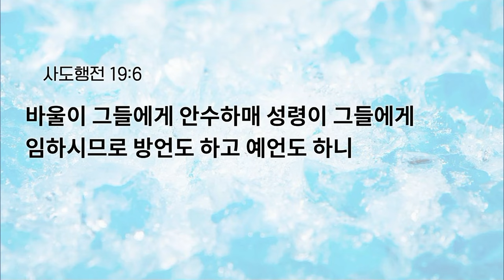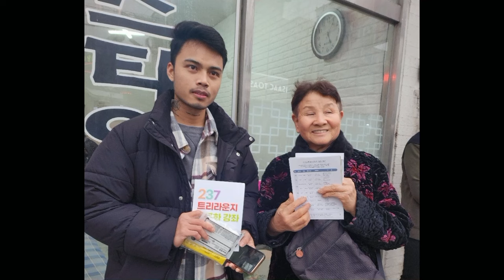[예원교회] 수요예배 - 성령 충만의 믿음 (행 19:1-7) - 신동윤목사 - 2024.08.07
성령 충만의 믿음 (행 19:1-7)

19:1 아볼로가 고린도에 있을 때에 바울이 윗지방으로 다녀 에베소에 와서 어떤 제자들을 만나
19:2 이르되 너희가 믿을 때에 성령을 받았느냐 이르되 아니라 우리는 성령이 계심도 듣지 못하였노라
19:3 바울이 이르되 그러면 너희가 무슨 세례를 받았느냐 대답하되 요한의 세례니라
19:4 바울이 이르되 요한이 회개의 세례를 베풀며 백성에게 말하되 내 뒤에 오시는 이를 믿으라 하였으니 이는 곧 예수라 하거늘
19:5 그들이 듣고 주 예수의 이름으로 세례를 받으니
19:6 바울이 그들에게 안수하매 성령이 그들에게 임하시므로 방언도 하고 예언도 하니
19:7 모두 열두 사람쯤 되니라